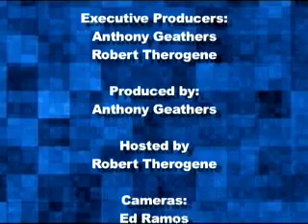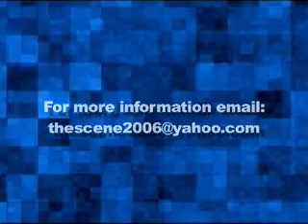Mashonda Interview Final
Robert Therogene interviews Mashonda on The Scene. Segment produced by Anthony Geathers